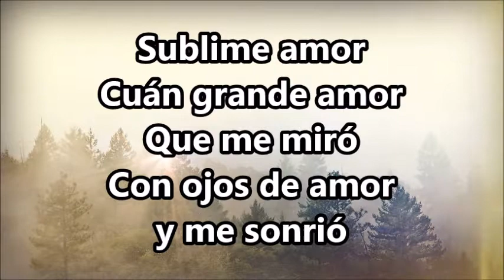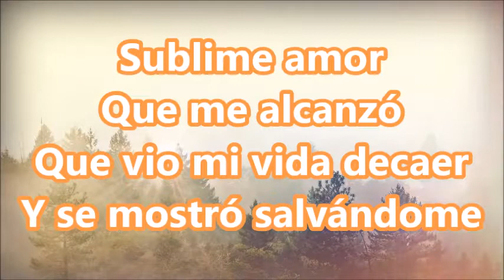Sublime Amor - Abel Zavala